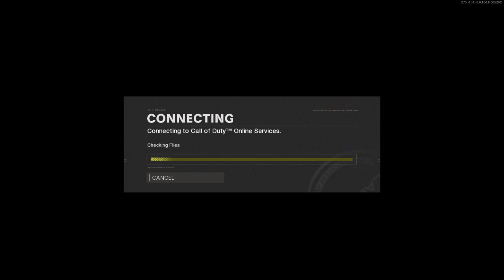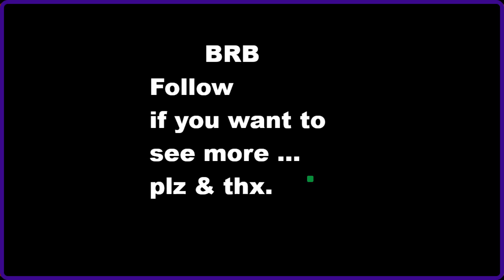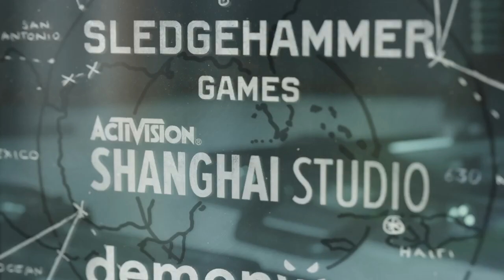Call of Duty: Cold War Season#5 (Zombies & Multiplayer) - Hope you enjoy! #57